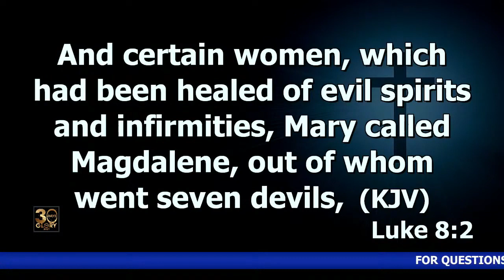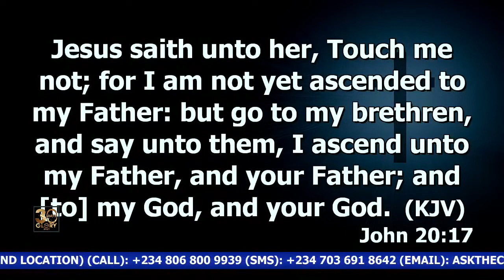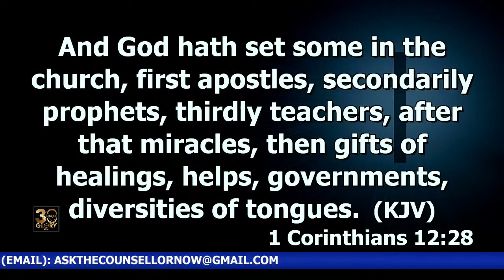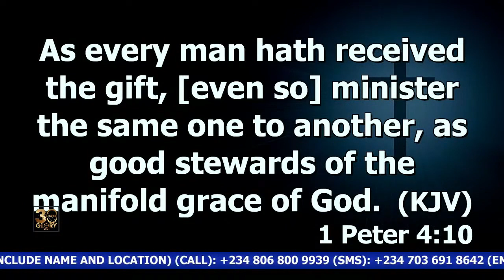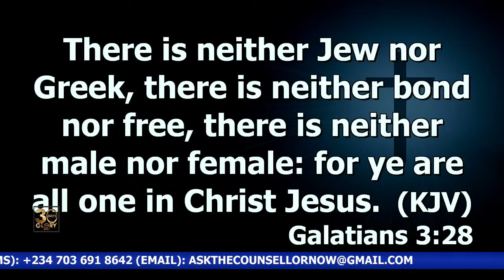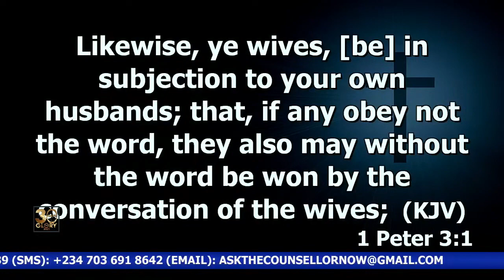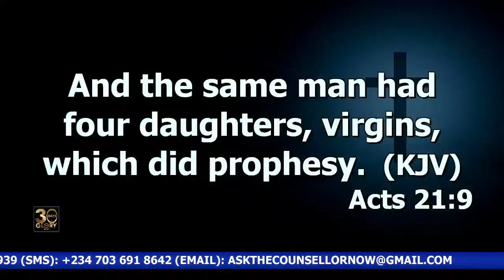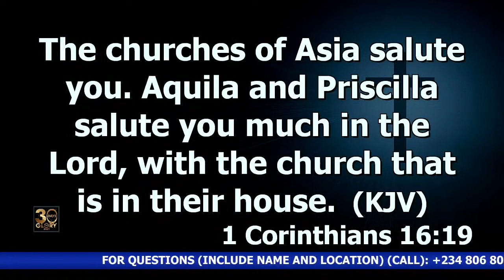The Bible Doesn't Restrict Women From Doing Ministry, They Are As Good As Men! | Dr. Abel Damina